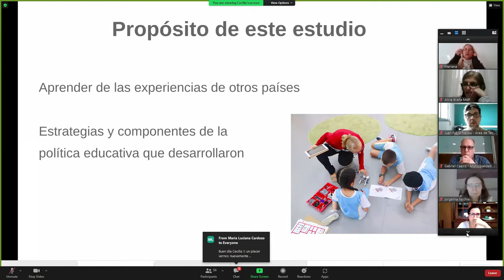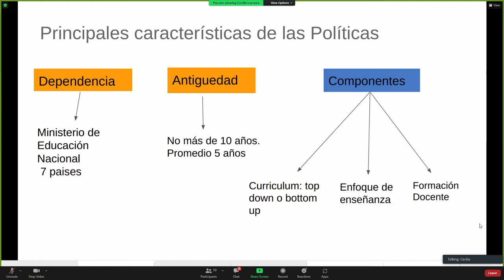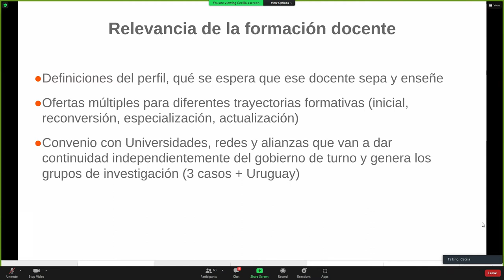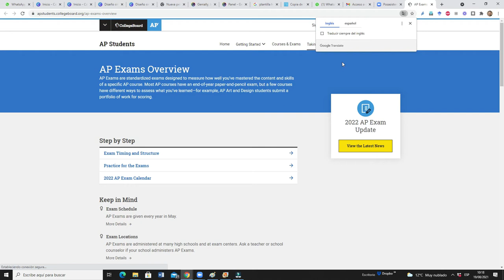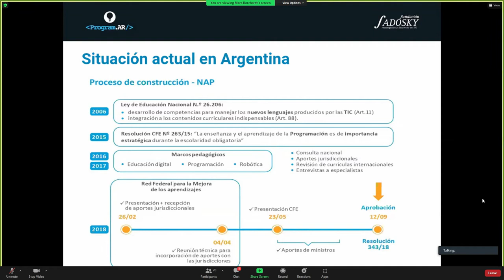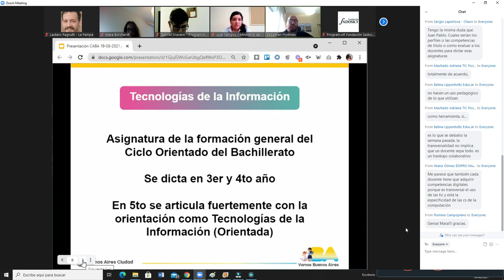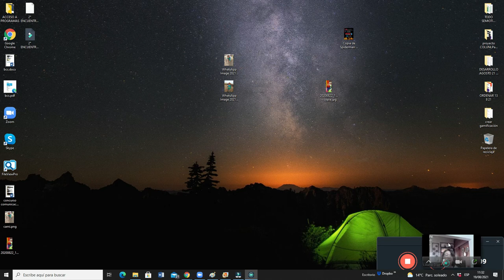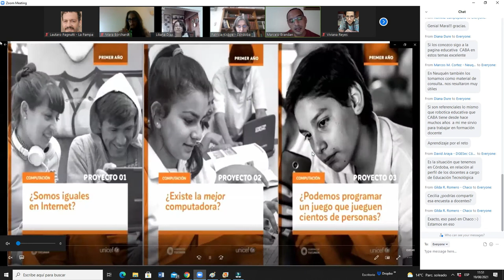2 ENCUENTRO PENSAMIENTO COMPUTACIONAL